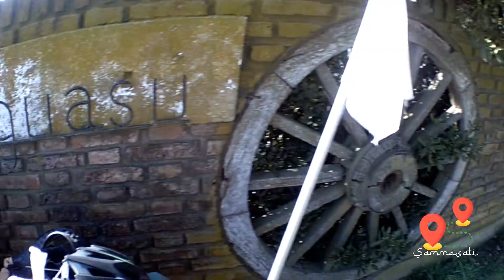JUAREZ-CHAVES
Después de estar dos días en el pueblo de Juarez, nos dirigimos hacia Chavez, y por primera vez en esta aventura, pedaleamos un camino alterno, un camino rural de tosca, donde aprendí que, el ser paciente y buscando una huella, se puede llegar a un sitio nuevo.
En este capitulo me despido de juli y Chicho que me dieron en tan pocos días, una gran ayuda para continuar.

 🚵‍♂️Si me queres apoyar para que pueda seguir cumpliendo mi sueño.
🏦Caja de ahorro👇
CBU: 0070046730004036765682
ALIAS: TROMPO.AVION.CUERO

📕También podes apoyarme con la compra de mi novela "Muero de amor esta noche"